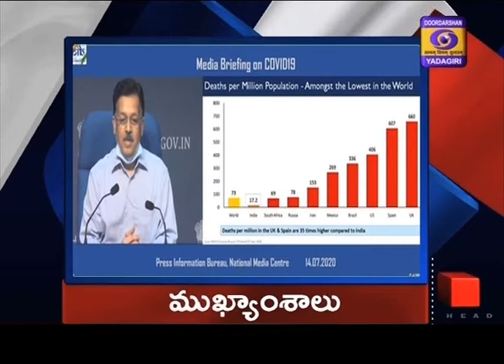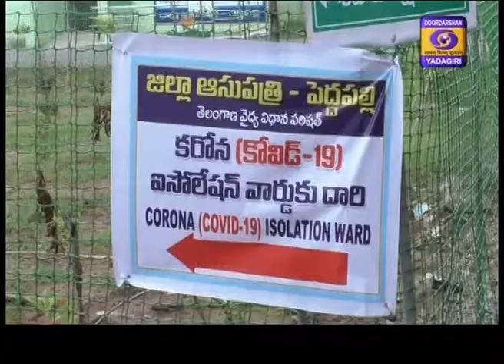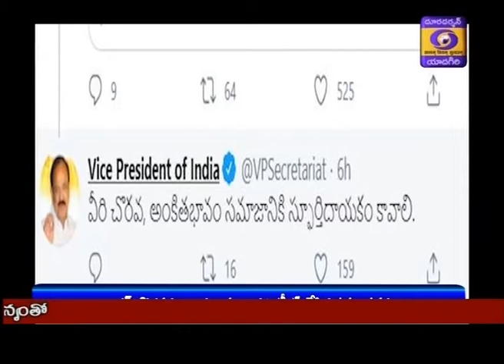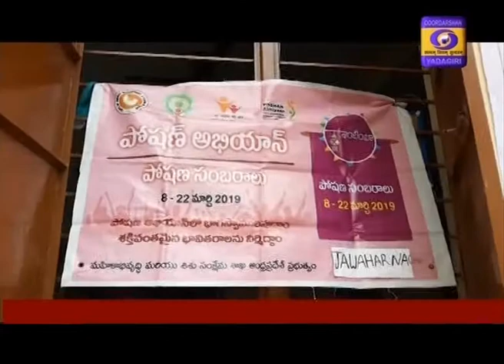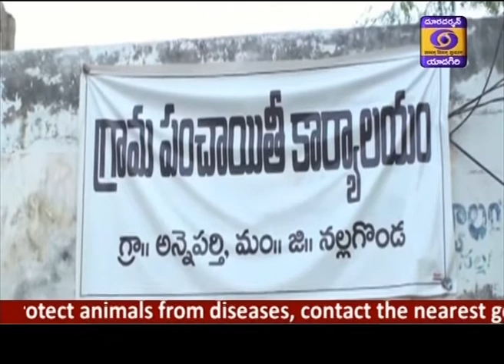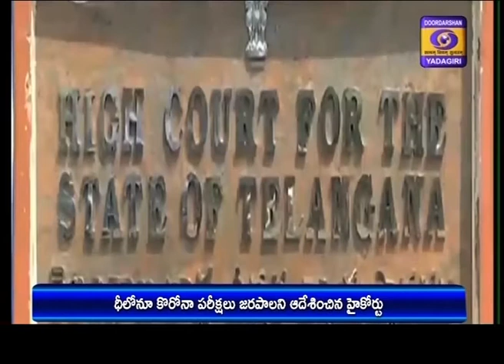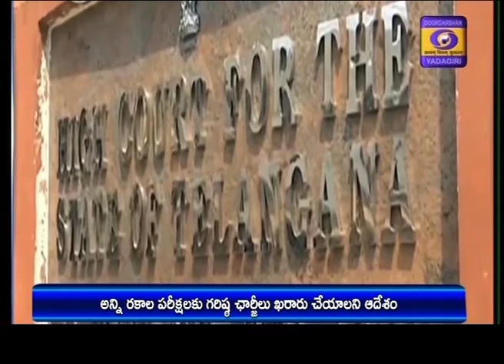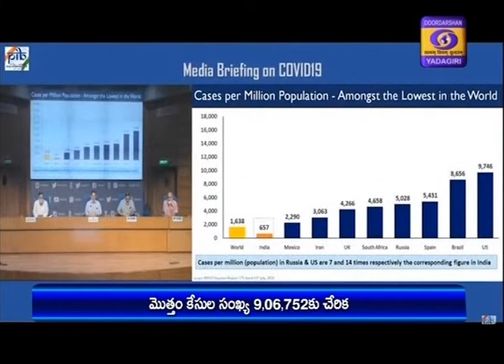Telugu News || Dt 14- 07- 2020 19 :00 Hrs